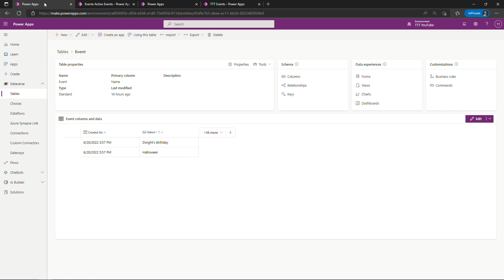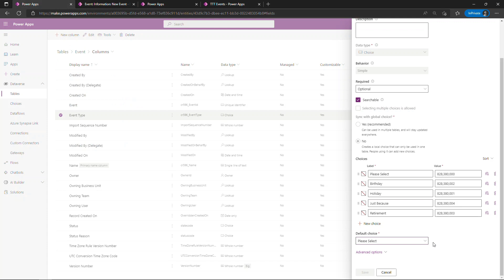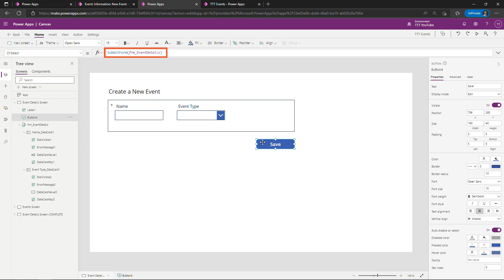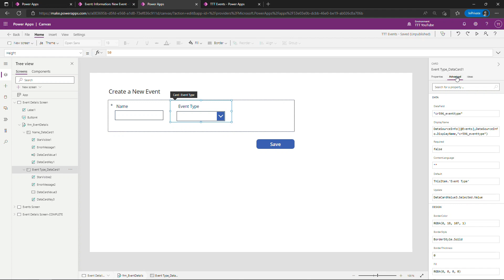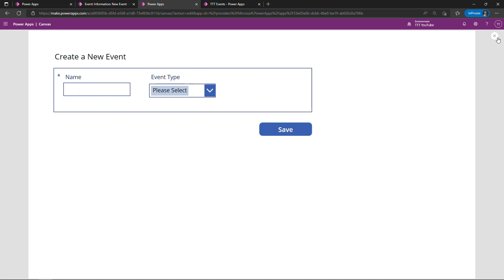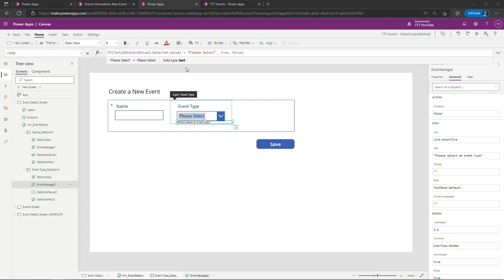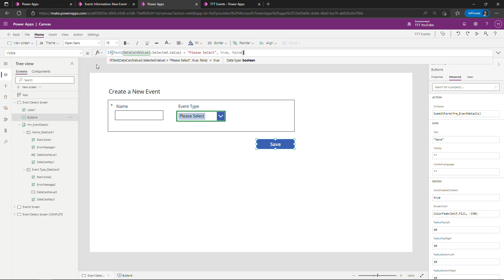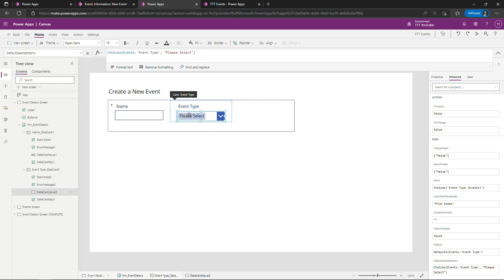Set a Default Value for a Dropdown Menu in Power Apps/Dynamics 365 (Model-driven and Canvas Apps)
In most modern apps, it’s common to need to set a default choice in a dropdown menu.  But how can you do this in Power Apps/Dynamics 365?  The answer is different whether you’re building a Model-driven app or a Canvas app.

In this hands-on tutorial, I’ll show you my simple datasource setup in Dataverse, and then how you can easily set the default choice if you’re using a Model-driven app.  For a Canvas app, we’ll need to do a little bit more work, but I’ll show you two options to make it happen.

If you want to learn more about Power Apps Canvas Apps, I’ve partnered with the good folks at Pluralsight to do a 3-hour course.  During the course, we’ll build an app from scratch, leveraging data from Dataverse.  Check it out!

00:00 – Overviewing the problem we’re trying to solve, needing a default choice in our dropdown
00:33 – Reviewing my datasource setup with a table and column in Dataverse
01:03 - Setting the default choice on a Choice/OptionSet datatype in Dataverse (but it might not do what you think!)
01:22 – Setting the default choice for a dropdown in a Model-driven Power App
01:44 – Overviewing the parts of the Canvas App we’re working with
02:13 – Unlocking the Datacard that contains the dropdown control
03:07 – OPTION 1: Hard-coding the value of DefaultSelectedItems on the dropdown control in a Canvas App
03:57 – OPTION 2: Setting the value of DefaultSelectedItems using the Choices function in a Canvas App
05:56 – Real-world tips: Checking that the user actually selected something from the dropdown
08:50 – Recapping how to set the default choice for the dropdown

If you want to set up a free 30-day trial of Power Apps, check out another one of my videos